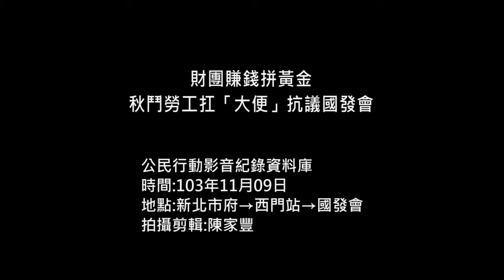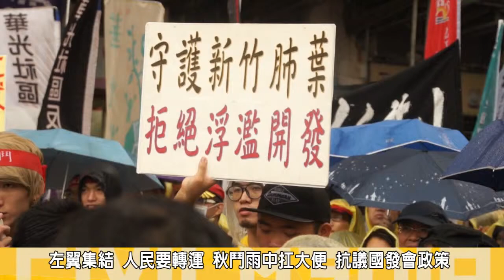2014.11.09財團賺錢拼黃金 秋鬥勞工扛「大便」抗議國發會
一年一度的秋鬥遊行，昨(9)號集結60多個團體，分為勞工、土地和教育三大陣線同時展開，勞工戰線在新北市政府縣民大道前集結，冒雨由戰鼓隊帶領勞工，高喊「經濟要自主、工人要作主」口號，包含，華隆自救會、關廠工人、家樂福工會、國道收費員自救會、消防員、前公視派遣工自救會等勞工團體各自表達對政府政策的不滿與憤怒。

秋鬥勞團代表重申八大訴求，包含禁止濫行解雇，禁止資本家惡意解雇勞工，惡性關廠及打壓工會權力、要保障工作年資、要求盡速解決國道收費員與華隆員工重大勞資爭議；建立保護吹哨人制度，並支持警消組工會，捍衛勞動權益，爭取合理工時，反對非點型雇用，全體受雇者應一體適用勞基法，反對高物價、高工時、高房價、低工資，及反對歧視勞工與血汗長照制度。

秋鬥勞團代表朱維立表示，今年是選舉年，呼籲政治人物別只顧選舉，不照顧勞工，國道收費員、華隆自救會為自己本來就應該有的權益上國道抗爭，但這些本來就是勞基法保障勞工的權益，何必要勞工抗爭來爭取?他批評，台灣政府為了賺錢，根本不把勞基法，當作勞動的基準法令，更是與資本家聯手化公為私，把勞工當成商品，變成資方賺錢的工具，賺的更是黑心錢，如頂新企業等等的財團，勞工若選擇站出來為自己權益發聲，甚至檢舉企業不法的時候，勞工的工作權可能因此受到威脅。

秋鬥土地戰線昨(9)下午先在民進黨黨部集合，對中央執政任內通過迫遷惡法、新自由主義政策的民進黨提問，對於黨籍五都市長及各縣市候選人，將如何面對強拆迫遷的案例？並針對「台南鐵路東移案」的強拆強徵議題提出問責，也對民進黨中央與地方執政，對「居住正義」的實際作為提問。
接著遊行到連勝文競選總部，向藍營台北市場候選人連勝文提問， 未來會否創造強拆迫遷的案例，將如何處理公有土地上的歷史違建聚落， 與如何透過具體政策，抑制現有都市更新的問題。

教育戰線則是於下午12時在教育部集合，行經新光三越及捷運台北車站，舉行教育拍賣大會，並提出反對教育商品化、教育公共化、保障師生權益等3點訴求。

三大戰線昨下午集結在西門站四號出口前大會師，聯合向政府提出八大訴求，演出行動劇，由各勞團代表排出人體金字塔，凸顯財團賺飽，人民慘爆，並將秋鬥目標鎖定國發會，搬出大型「大便」道具，各團體貼上訴求抗議國發會所提「黃金十年」發展計畫，根本是圖利財團、壓榨人民的不當政策，並步行到國發會前，將印有各主題標語的旗子燒燬，並將貼滿標語的「黃金」送給國發會，譴責國發會以提升經濟競爭力為名，全面鬆綁法規，讓資本家可以更便宜取得土地、享受低廉的租稅優惠，把「大便」留給台灣勞工。

對秋鬥抗議的團體，國發會透過新聞稿表示，國發會成立以來，秉持以積極的政策引發對社會正向的預期，並在兼顧社會公義的前提下，創造經濟的活力與熱度。對於各社團今天的廣泛訴求，國發會將妥善研處，納入政策制定時的意見參考。

自由經濟示範區政策是採小規模方式試行部分法規鬆綁與制度創新，以期帶動相關產業發展，但對於環評標準與土地取得方式與現行法規毫無差別，並無社團所指稱的「更寬鬆」。

示範區政策中僅有極少數的租稅措施，其目的是為了創造與國際競爭的條件，適用上有嚴格規範，整體推動目的是為了促進國內經濟成長、創造勞工就業，讓全民共享經濟成長果實。